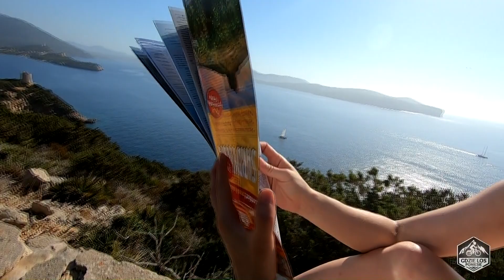SARDYNIA NA ROWERZE → podjazdy bez końca, padamy z gorąca! (#2)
Wybaczcie moją zdegustowaną minę na okładce filmu - ale momentami naprawdę tak to wyglądało! ;)

Zapraszamy na drugi odcinek Europejskiej Marszruty - naszej najdłuższej wyprawy rowerowej w życiu. W dzisiejszym odcinku lądujemy na Sardynii i od razu bierzemy się za zwiedzanie. Pokażemy wam piękną jaskinię krasową - Grotta di Nettuno oraz urocze, włoskie miasteczko Bosa. Opowiemy trochę o cenach w sardyńskich sklepach i pomarudzimy na upał... no ale przeciez sami chcieliśmy :D
Kilka słów o tegorocznej wyprawie rowerowej:

Wspólnie z Kasią wyprawę rozpoczęliśmy na Sardynii (w Alghero), objeżdżając północną i środkową część wyspy zawitaliśmy na La Maddalenę, a następnie na Korsykę. Zachodnim wybrzeżem (przejeżdżając przez piękną drogę wzdłuż czerwonych skał Calanques de Piana) dojechaliśmy do Bastii, skąd przedostaliśmy się promem do włoskiego Livorno.

We Włoszech skupiliśmy się na okolicach jeziora Garda, skąd skierowaliśmy się do Bolzano i dalej w austriackie Alpy. Przejechaliśmy o własnych siłach Großglockner Hochalpenstraße - jedną z wyżej położonych dróg w Austrii. Na zjeździe Kasia zaliczyła niebezpieczną wywrotkę, na szczęście pozbierała się i udało nam się szczęśliwie dotrzeć do domu.

To tak w skrócie!

Jeżeli spodobał Ci się nasz materiał i masz ochotę nas wesprzeć, możesz postawić nam kawę - dziękujemy! :)

Po więcej inspiracji podróżniczych z różnych zakątków Polski i świata, zapraszamy na bloga: